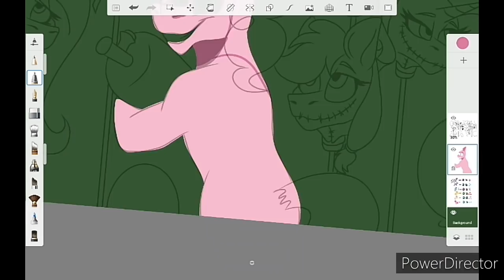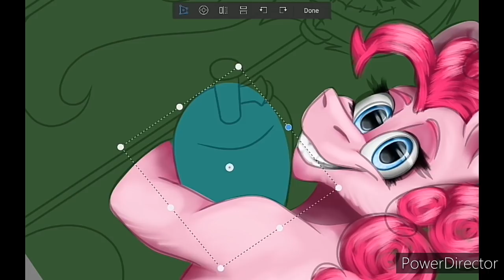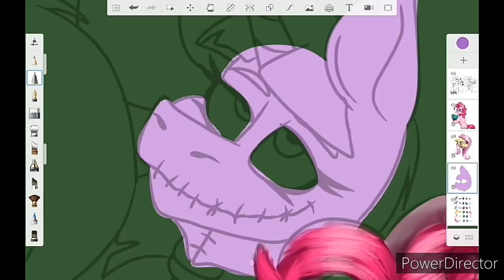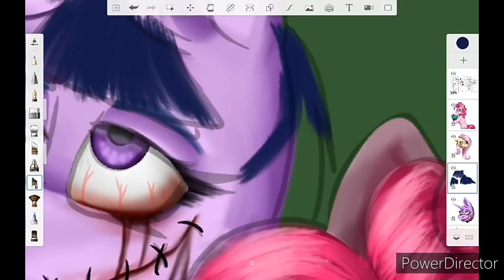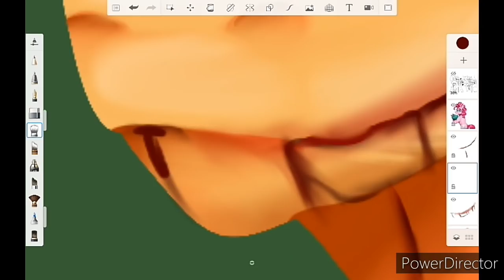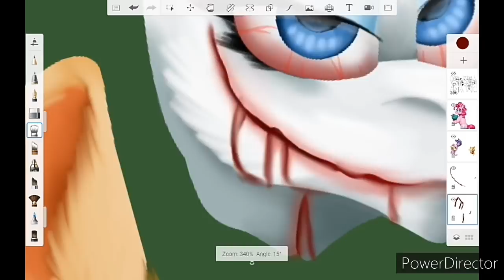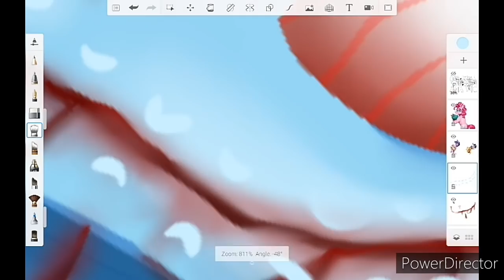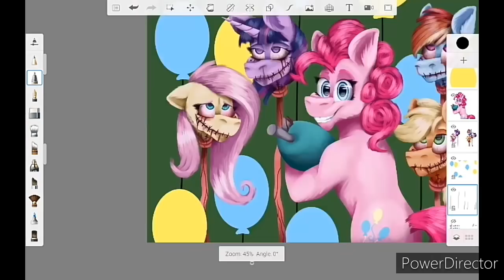[13+ Gore] Fun With Helium! (Mlp Speedpaint)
I hope you all like this speedpaint! Yes it's another Mlp gore video, But you guys seem to love these when ever I do one!
Anyway, I had this idea when I recently saw a screenshot of a scene from mlp. It basically had all of the main 6 (A part from Pinkie) as balloons, but it was just their heads. Idk really what I saw actually, if you know what that was or know what I'm talking about then I kinda want to know. XD

So, that inspired me to make this gore piece, hope you guys like this one!

(Omg I just released I didn't put any of the songs I used in the end credits. Ha ha I'm a stoop, I oop)